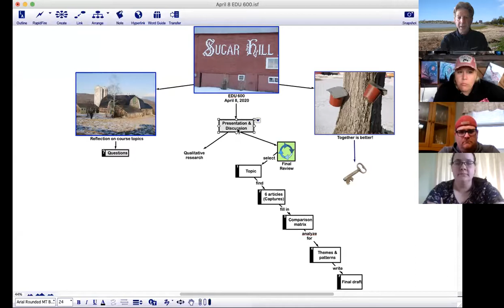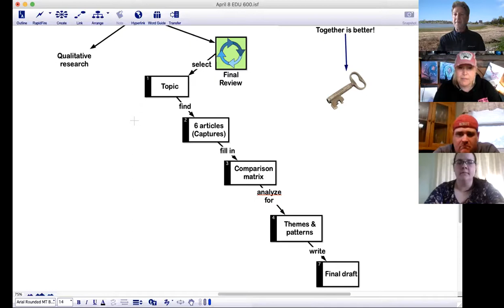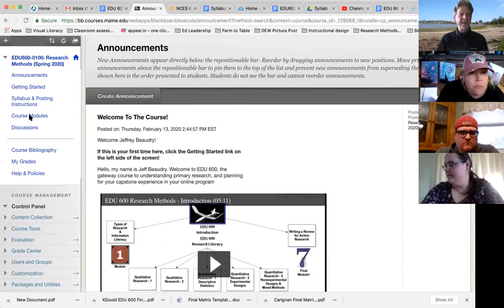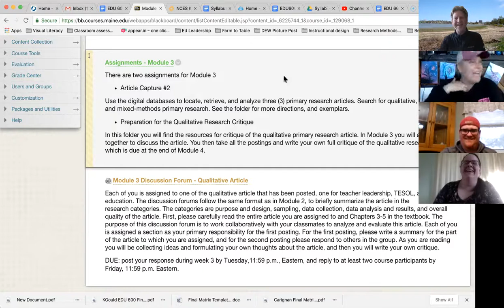EDU 600 accelerated April 8 2020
This is a recording of a video, ZOOM classroom check-in for the research methods course. It is week 3 of the course.